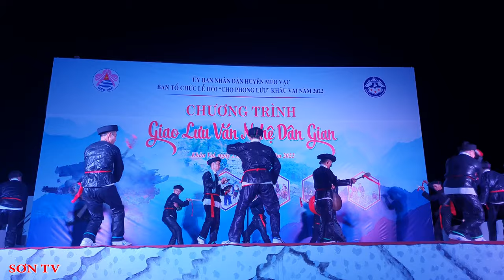Đêm Hội CHỢ TÌNH PHONG LƯU KHÂU VAI Giao Lưu Với Đồng Bào Vùng Cao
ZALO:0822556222